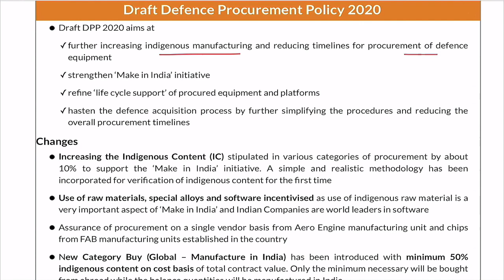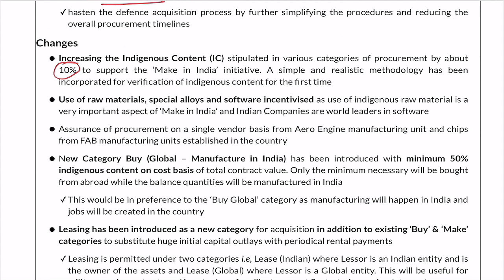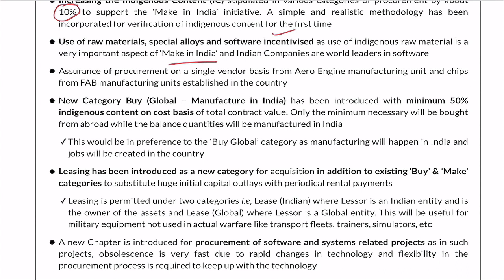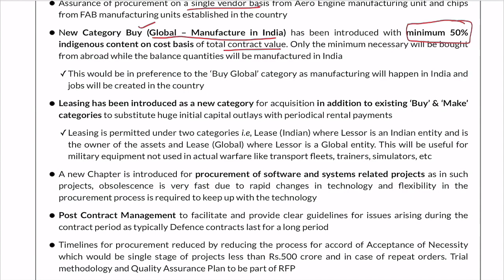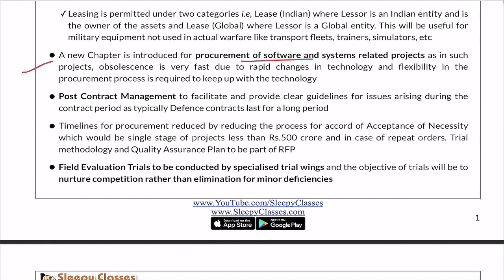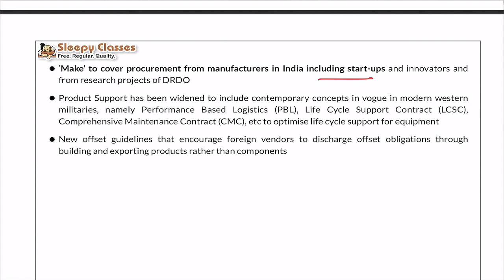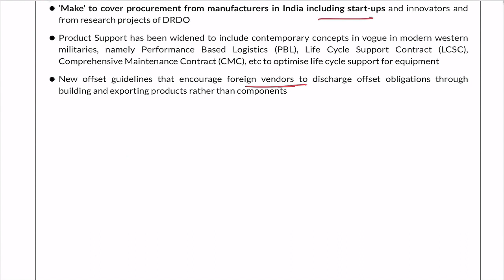2-Minute Series: Defence Procurement Policy 2020